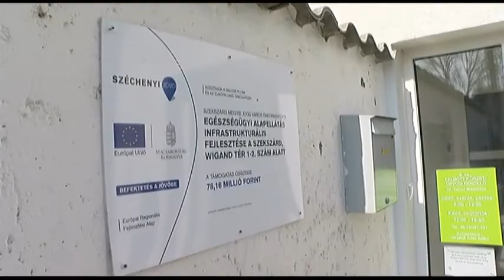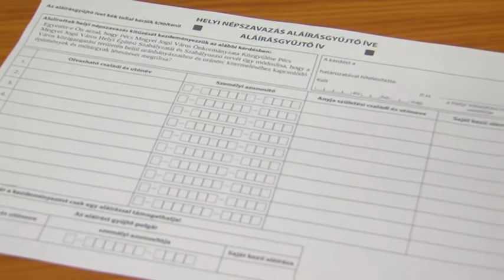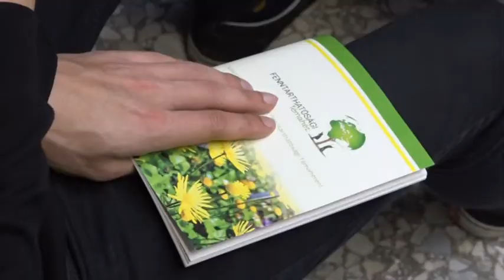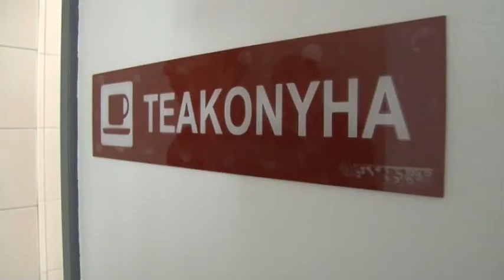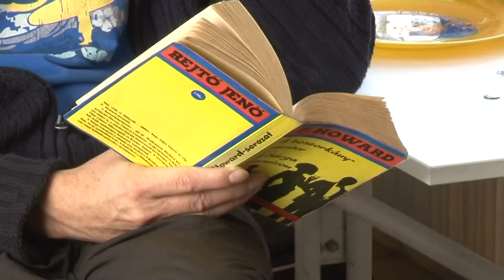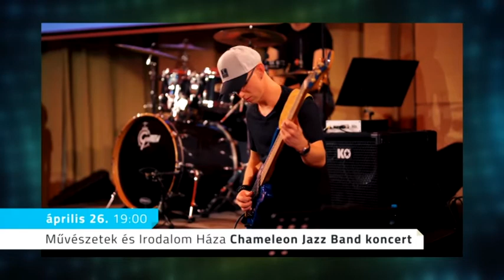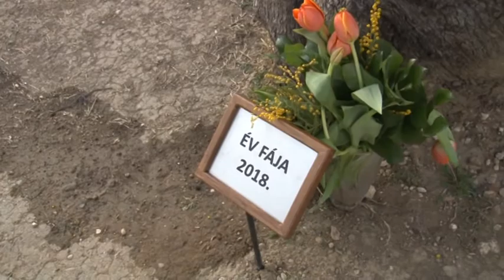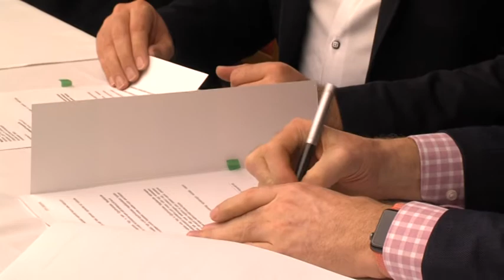Pannon kronika 20190326 reklamos